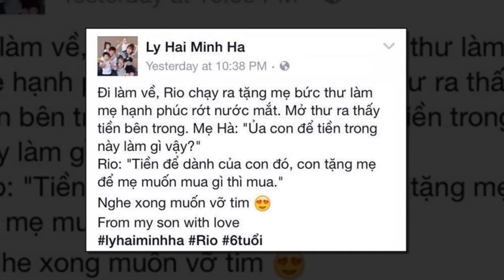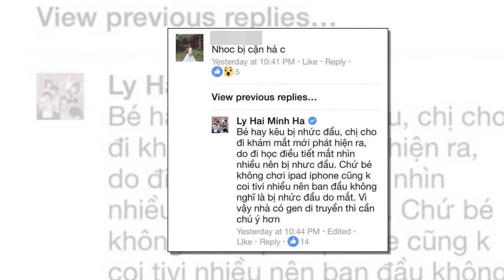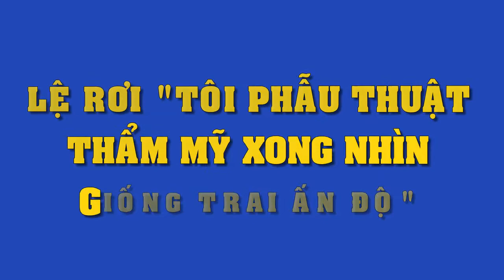Vợ Lý Hải: Minh Hà xúc động vì được con trai tặng quà "độc" - Tin Tức Sao Việt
Vợ Lý Hải: Minh Hà xúc động vì được con trai tặng quà "độc".